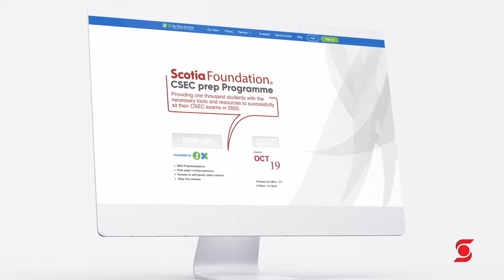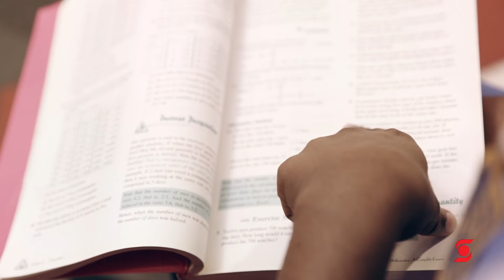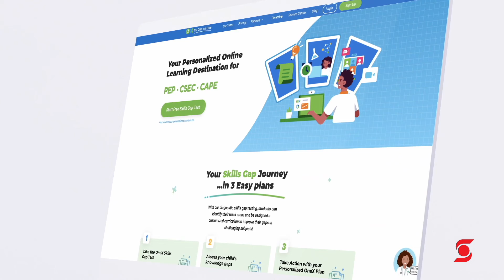Scotiabank Foundation CSEC Exam Prep Programme |Marthena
It is not where you are from but where you are going is the mantra that Marthena Guscolt has lived by for most of her young life. The fifth form student at the Merle Grove High School is from Tavares Gardens in Kingston, and despite the challenges of living in an underserved community, she continues to achieve at the highest level.

The calm but outspoken youngster has dreams of pursuing a career in Finance and Marketing.

 Like most students since the onset of the coronavirus pandemic, she has had difficulties with online studies, however, she has managed to stay focused and maintain her grades. Guscolt was a participant in the Scotiabank Jamaica Foundation Caribbean Secondary Education Certificate (CSEC) Examination Preparation Programme.

During a recent presentation by the Scotiabank Jamaica Foundation, Guscolt received one of the top prizes for her outstanding performance in Mathematics.

Wish her luck as she gets ready for her CSEC exams in the upcoming months!